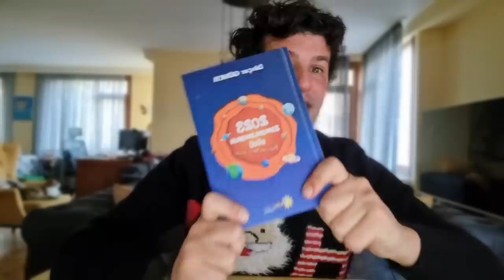2023 YAY VE YUKSELEN YAY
7 Martta bir de karmanın lordu, öğretici, büyütücü, sıkıştırıcı gezegen Satürn yeni yolculuğuna başlayacak Balık burcunda. 25 Mayıs 2025 yılına kadar Satürn balık burcunda kesintisiz seyahat edecek. Satürn öğretmen demekse bu dönem eve, yuvaya, yerleşime ait sorumluluklar artmaya ve tamda bu konularda önemli deneyimler yaşamaya başlayabilirsiniz. Bazılarınız bu dönemde ailenizle çok daha fazla yakından ilgilenmeniz gerekebilir, onların bakımını üstlenebilirler, bazılarınız ise ev sahibi olmak için girişimlerde bulunabilirler. Satürn tam dip noktası dediğimiz bir alandan geçecek. Buradan geçen satürn çok derin ve köklü bir yaşam sorgulamasına iter insanı ve depresyona eğilimde getirebilir. Hayatı, kariyeri, ilişkilerin sorgulandığı bir dönemdir. Özellikle kariyer konusunda bazı kısıtlamalara maruz kalınabilir, stresler meydana gelebilir.  Tabii bu dönem evde alabilirsiniz! Ev alırken alacağınız sorumluluklarınız artabilir. Daha az sosyal olmak isteyeceğiniz, zamanınızın büyük bir çoğunluğunu evde geçireceğiniz bir süreçte yaşayabilirsiniz. Aile bireylerinin sağlığı gündeme gelebilir ve bu konuda sorumluluklarınız artabilir. Geçmişinizi, köklerinizi çok daha fazla sorgulayabilir, araştırabilirsiniz. Elinizde avucunuzda 1 avuç toprağınız falan varsa bu dönem bu toprağı işletmek, kazanç elde etmek yatırım yapmak için güzel zamandır.
23 Martta da Pluton Kova burcunda geçiş yapacak ve eni konu 9 Mart 2043 senesine kadar seyahat edecek. Evet yanlış duymadınız tarihi, tekrar okumanıza gerek yok : ) Pluton; astrolojik anlamda en yavaş hareket eden gezegendir ve bir burçta ortalama 18-23 sene kadar kalır. Ömrünüz bir daha Pluton’un Kova burcundaki seyahatini görmeye yetmeyecek üzgünüm :( Pluton bu kadar yavaş hareket ettiğinden, etkileri de zaman içinde oldukça yavaş bir şekilde ortaya çıkar. Pluton genel olarak; yok eden, güç kazandıran, yeni bir sistem kuran, psikolojik üstünlük ve tatmin isteyen bir gezegendir. Pluton 3.evinizden geçmeye başlayacak. Bu transit ile konuştuğunuzda insanlar sizi dinler. İstesenizde istemesenizde bunu yapacaklardır. Pluto konuşmalarınıza güç verir. Önce fark etmesenizde insanların sizin söylediklerinize farklı tepkiler vermeye başladıklarında bunu anlarsınız. 3 ev kardeş ve komşuları yöneten evdir. Pluto transiti ile birlikte derinlerden çıkıp gelen bazı konular gündeme gelir. Bu konularda bir takım dertler, krizler meydana gelebilir. Komşular veya kardeşler arasında anlaşmazlıklar  bu dönemde ortaya çıkar ve uzun zaman sürer. Diğer yandan eğer dikkatli davranırsanız ilişkileriniz değişime uğrayıp güçlenebilir de. Eğer satış, reklam yazarı , veya terapist gibi mesleklerde çalışıyorsanız bu transit size yardımcı olur. Sözlerinizle insanları etkilersiniz.
16 Mayısta ise bolluk, bereket, şans ve talih gezegeni olan Jüpiter Boğa burcuna geçiş yapacak ve 26 Mayıs 2024 senesine kadar seyahat edecek. İş ve çalışma ortamınızda koşullar çok daha iyi bir seviyeye gelebilir. İş arayanlar sürekli seyahat edebileceğiniz bir işe giriş yapabilirsiniz. Bu dönem kendi işinizi kurabileceğiniz türlü fırsatlarla karşılaşabilirsiniz. Yurt dışı bağlantılı projeler gündeme gelebilir. Kendi işinizi yapıyorsanız eğer çokça işe ve müşteriye işaret etmekte ve akabinde elbette güzel kazanılabilecek paraya. Eğer sağlıkla ilgili önemli gündemleriniz varsa; ilaç, tedavi, doktor gibi kendinizi şanslı hissedeceğiniz durumlarla karşılaşabilirsiniz. Bu dönem size çok faydalı olacak bir beslenme düzenine geçebilir belki de hayatınıza sorumluluk duygusu ile sporu dahil edebilirsiniz. Ya da size uğur getirecek bir ev hayvanı edinirsiniz, belki papağan bile olabilir bu. Yardımcılarınızdan yana büyük faydalar göreceğiniz, bu dönem işe alacağınız kişilerden verim alacağınız değerli bir dönem bekliyor sizi.